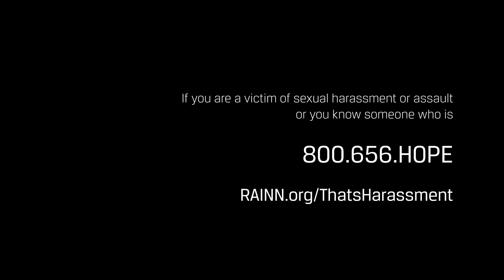The Doctor :30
A patient (Cynthia Nixon) visits a doctor (Michael Kelly) complaining of sinusitis, but ends up getting her breasts checked for cancer.

One in four women face harassment in the workplace. These PSAs— written and directed by Israeli-American director Sigal Avin and executive produced by David Schwimmer, Mazdack Rassi of MILK Studios and Sigal Avin—are based on real events and depict scenarios of sexual harassment in workplaces.